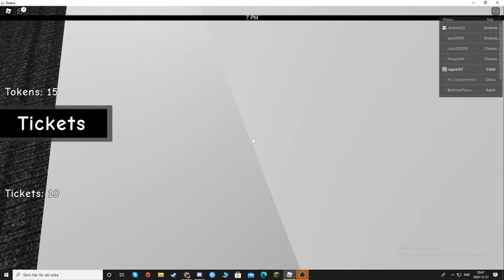fnaf rollspel (skräck)